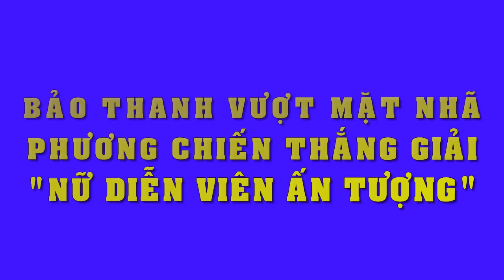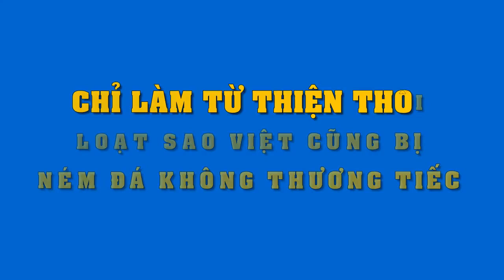Bảo Thanh vượt mặt Nhã Phương chiến thắng giải 'Nữ diễn viên ấn tượng' - Tin Tức Sao Việt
Bảo Thanh vượt mặt Nhã Phương chiến thắng giải 'Nữ diễn viên ấn tượng'.